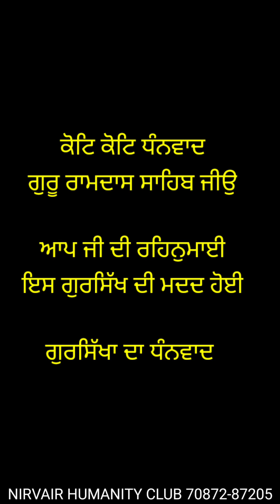ਭਾਵੇ ਰਿਕਸੇ ਦੀ ਕੀਮਤ ਕੁਝ ਜ਼ਿਆਦਾ ਨਹੀ ਹੋਣੀ ਪਰ ਇਸ ਗੁਰਸਿੱਖ ਬਜ਼ੁਰਗ ਤੇ ਇਸਦੀਆਂ ਜਵਾਨ ਧੀਆ ਲਈ ਕਿਰਤ ਰੋਜੀ ਰੋਟੀ ਸੀ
ਭਾਵੇ ਇਸ ਰਿਕਸੇ ਦੀ ਕੀਮਤ ਕੁਝ ਜ਼ਿਆਦਾ ਨਹੀ ਹੋਣੀ ਤੁਹਾਡੇ  ਸਾਡੇ ਲਈ ਪਰ ਇਸ ਗੁਰਸਿੱਖ ਬਜ਼ੁਰਗ ਤੇ ਇਸਦੀਆਂ ਜਵਾਨ ਧੀਆ ਲਈ ਕਿਰਤ ਰੋਜੀ ਰੋਟੀ ਸੀ

ਜੋ ਅੱਜ ਇਸ ਨੂੰ ਮਿਲੀ

ਪਿਆਰਿਉ ਇਹ ਵੀਡੀਉ ਪਾਉਣਾ ਤੁਹਾਨੂੰ ਦੱਸਣਾ ਸੀ ਕਿ ਰੱਬ ਕਿਵੇ ਖੁਸ ਹੁੰਦਾ ਹੈ ਅਸਲੀ ਖੁਸ਼ੀ ਹੈ ਕਿਥੇ

ਗੁਰੂ ਨਾਨਕ ਸਾਹਿਬ ਦਾ ਸਿਧਾਂਤ ਕਿ ਸੀ

ਅਸੀ ਲੰਗਰਾ ਤੇ ਬਿਲਡਿੰਗਾ ਬਣਾਉਣ ਤੱਕ ਸੀਮਿਤ ਹੋ ਗੇ ਹਾ ਪਰ ਸਾਡੇ ਭਰਾ ਐਵੇ ਦੀ ਜ਼ਿੰਦਗੀ ਜੀਅ ਰਹੇ ਨੇ

ਧੰਨਵਾਦ ਸਿੰਘੋ